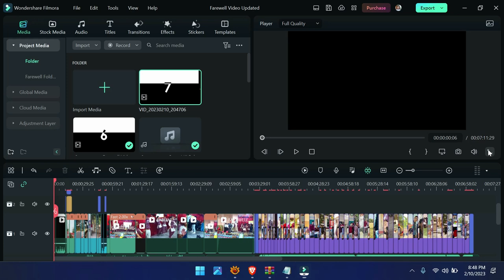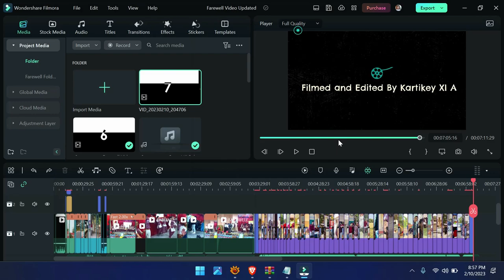School Farewell Batch Edit Memory Video 2K23 | Gail Dav Public School | Batch of 2023 Class XII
Filmed And Edited By - @Kartikey_Porwal On Filmora XII
Credits - @mehtabhusainansari233 and @miningengineering7786

Song Credits - Ritviz and T-Series
farewell 2023

Fare well party / 12th / mpsdelhi/jhasirvlog /farewell /
Heyo! So this vlog is full of memories that I collected and will cherish.I had great time with my friends and teachers at my farewell. Those 13years of my school has passed very soon and had great experiences here. Well I used to be a very shy person but in my senior classes I learnt how to come In front and show your talent. I had learnt how to take stand for yourself and fight. I had made many friends here and I can say I had the best memories here in this school. Now where so ever we all will go I hope we will give our best and yess one day we will meet again soon All the best for your future

study live
study with rohit
study with rohit kalburgi
rohit kalburgi live
rohit live
live study with me
study live with me
studyw eith me rohit
study with me challenge
study live challenge
rohit study challenge
rohit kalburgi study with me study
rohit kalburgi

only fun children's fun video they celebrate farewell party in the school
Music